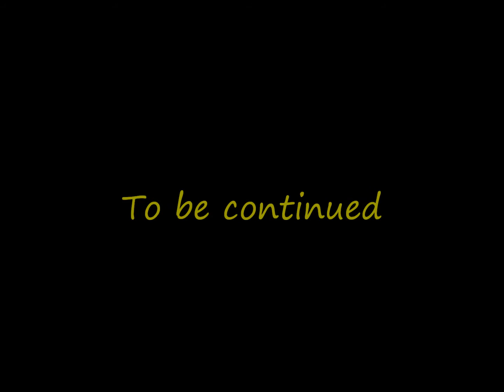Jay and Abi True Love (Part 430)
Credits
Mark Fowler. Ned Porteous
Preston Copper. Martin Anzor
Lola Pearce. Danielle Harold
Steven Carter. Aaron Sidwell
Lee Carter. Danny Boy Hatchard